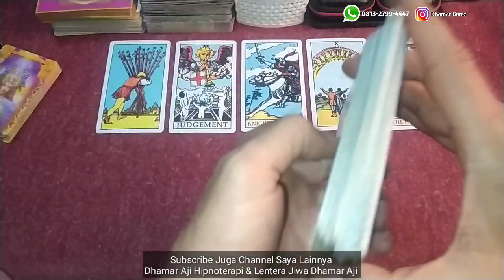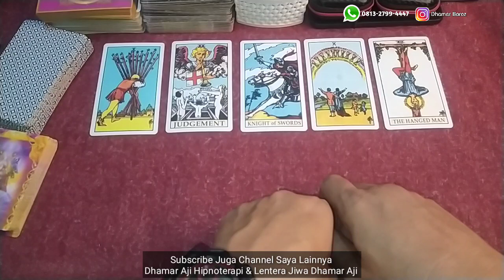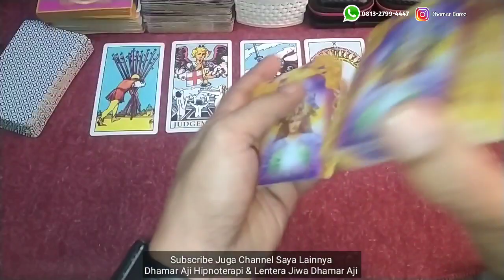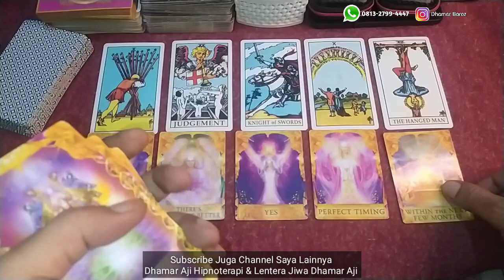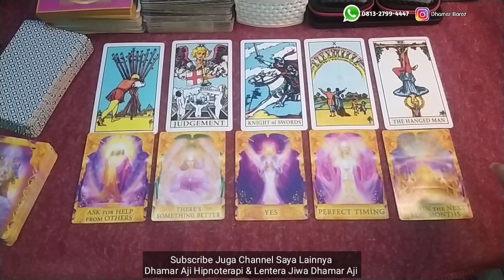BACA TAROT (Timeless) - Mengapa Dia Memilih Diam & Bagaimana Perasaan Dia Sesungguhnya ⁉️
Hallo teman-teman buat kamu yang ingin Personal Reading & Konsultasi silahkan chat (klik aja) langsung nomor WA dibawah ini ya :

Silahkan Pilih Paket Program Kami :
1. Tarot Reading (Tarot Spiritual & Psikologi)
2. Konsultasi Jodoh, Asmara, Keluarga, Usaha
3. Privat Hipnotis, Hipnoterapi & Tarot
4. Hipnoterapi (Penyembuhan jarak jauh)
5. Penyembuhan Ajaib (Medis & Non Medis)
6. Pembersihan Energi & Buka Aura
7. Membuka Sumbatan2 Rejeki (Untuk kelancaran jodoh, rejeki, usaha & bisnis Anda)
8. Aktivasi (Ruwat) Nama
9. Ruwatan untuk berbagai hajat/keperluan

Dhamar Aji (Public Speaker, Master Trainer, Mind Programmer, Soul Healer, Hypnotist Hypnotherapist & Spiritual Tarot Reader). Owner & Founder : Global Hypnosis Center (GHC) Indonesia